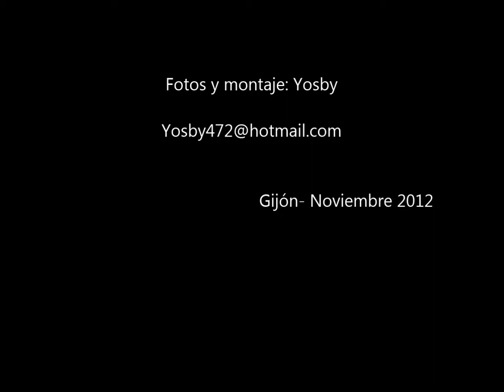Conceyu de sobrescobio Ladines, Soto de Agues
El Concejo de Sobrescobio (Sobrescobiu), incluido en su totalidad dentro del Parque Natural de Redes y declarado por la UNESCO Reserva de la Biosfera, se encuentra situado en la zona centro-oriental de Asturias.
Sobrescobio constituye un paraíso de valles, ríos arroyos, bosques, praderas, majadas y desfiladeros que lo convierten en punto de referencia del turismo de naturaleza y montaña en el Norte de España.